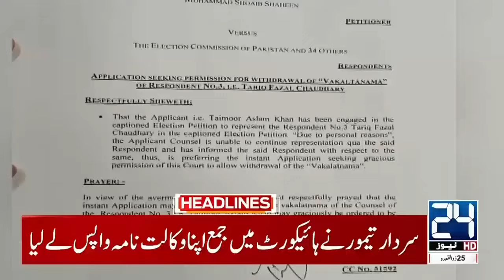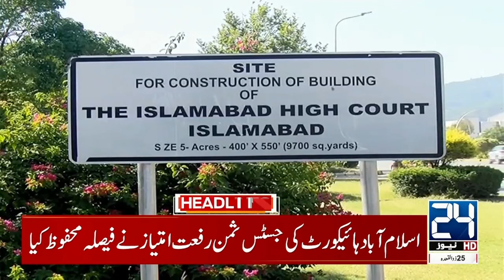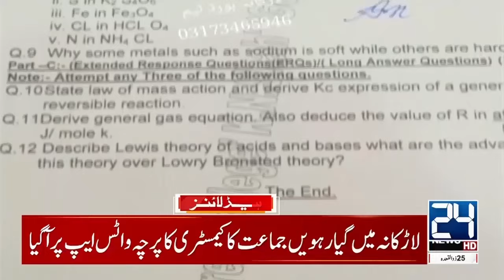Terrible Incident Happened - Several Casualties | 6pm News Headlines | 3 June 2024 | 24 News HD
24 News HD Is One Of The Leading News Channels Of Pakistan Bringing You The Latest Current Affairs From Pakistan And Around The World.  Live National Assembly ,Senate Session And Current Affairs.